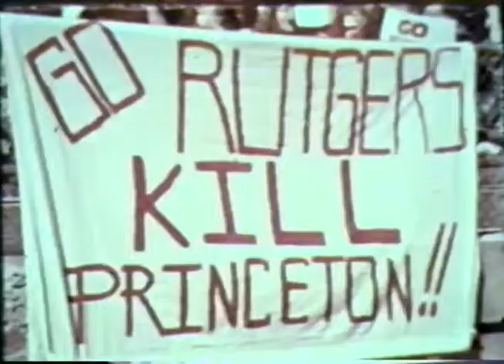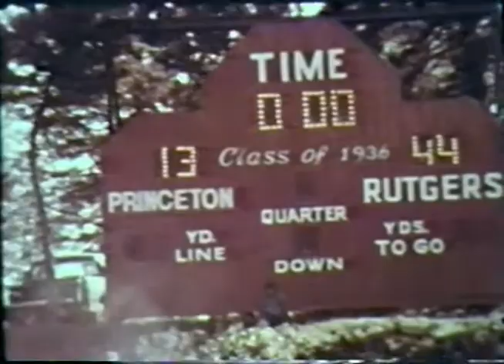Rutgers Football: 1980 Season Highlights